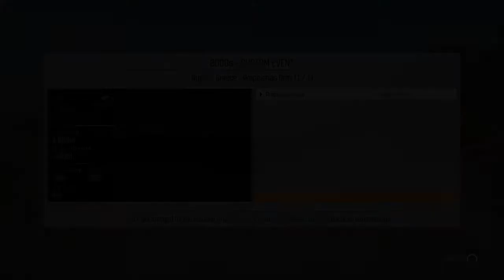Acropolis Rally Ampelomas ormi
Codemasters
DiRT Rally
Ford Focus RS 2001